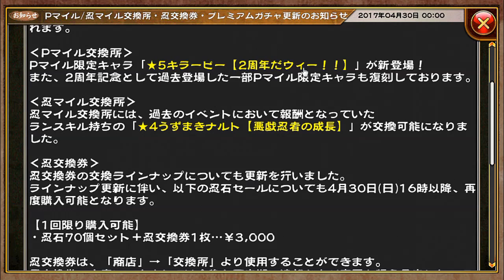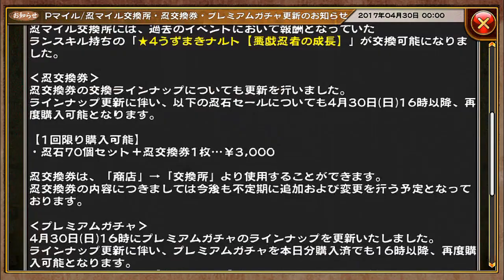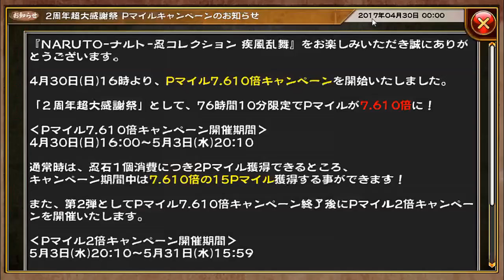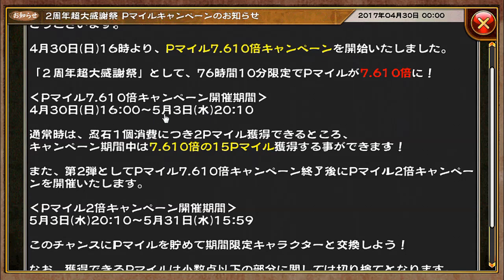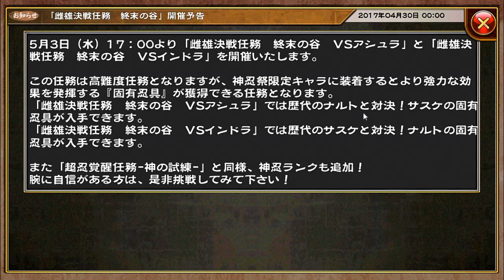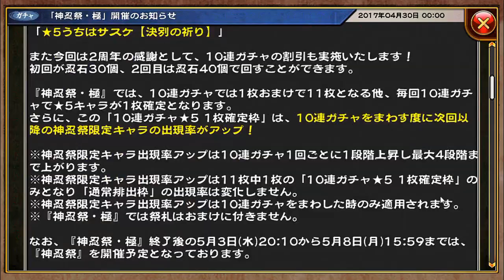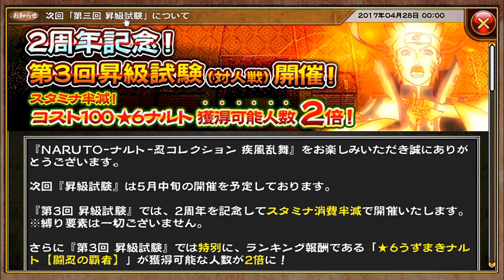NARUTO Shinobi Collection (ENG) - 2 Year Android Release Anniversary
Hey everyone! In this video, I'll go over all of the news and character information related to the 2 Year Android Release Anniversary. Enjoy!

My Naruto ID Code: 39156261